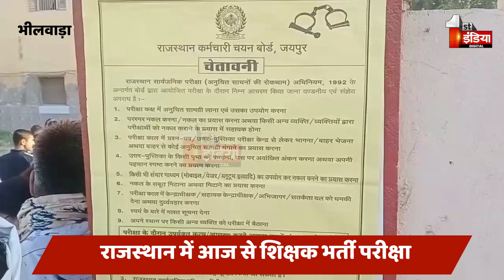राजस्‍थान में आज से शिक्षक भर्ती परीक्षा, 48 हजार सीट के लिए 9.64 लाख अभ्‍यर्थी | Bhilwara News